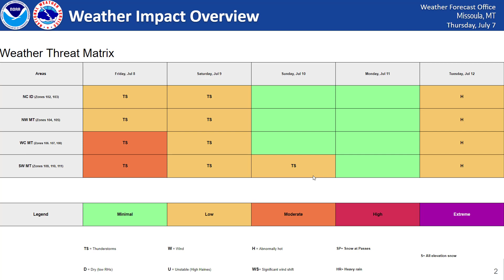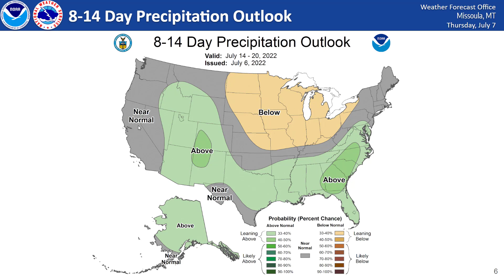NWS Missoula Weather Briefing for July 7th 2022